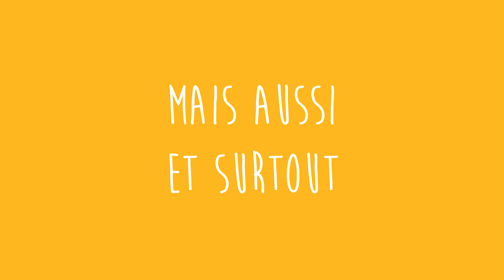Les Journées B-Ready, c'est quoi ?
Grâce aux journées B-Ready, viens t'entraîner aux oraux des concours !